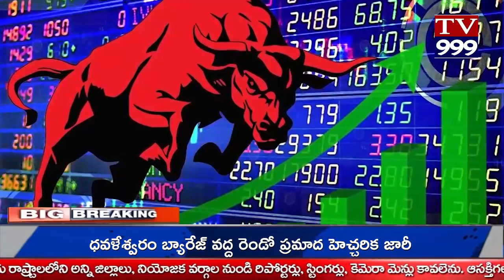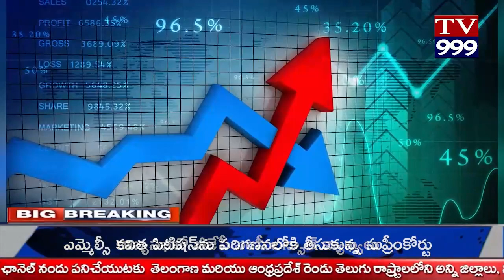TV 999//NEWS BULLITIEN 29-07-2023